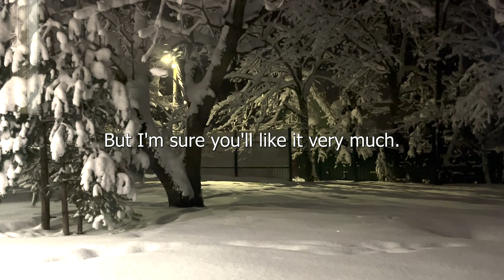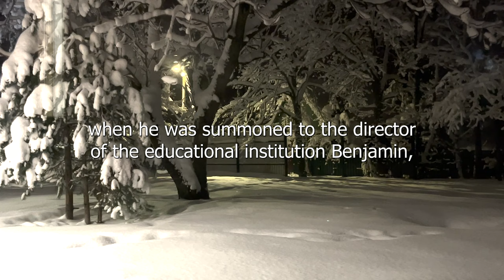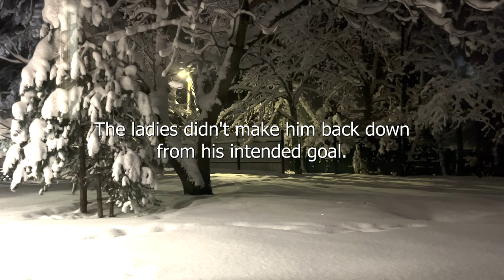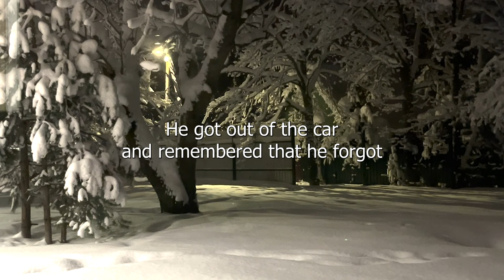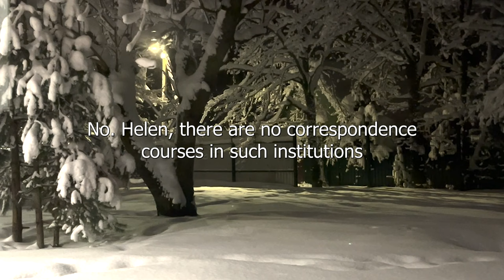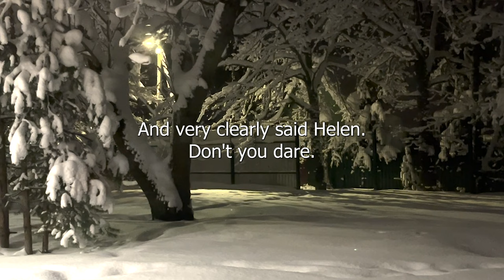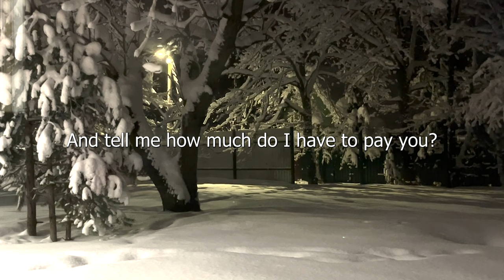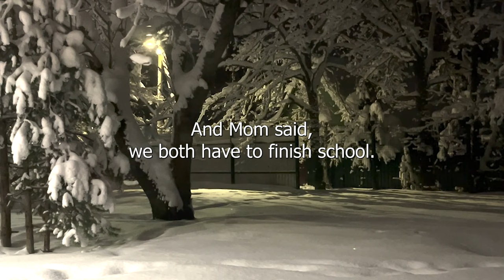After Kicking Out His Wife, He Married A Pregnant Mistress. But After A While He Met An Ex And...